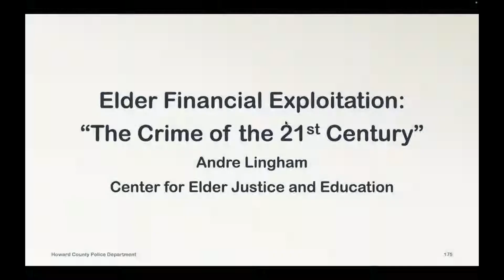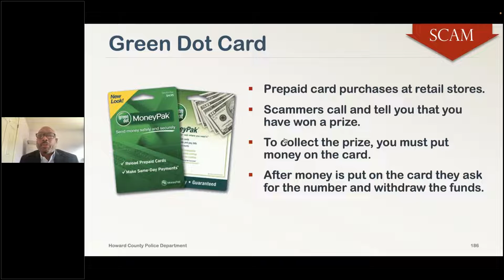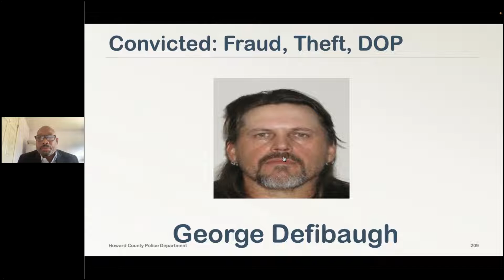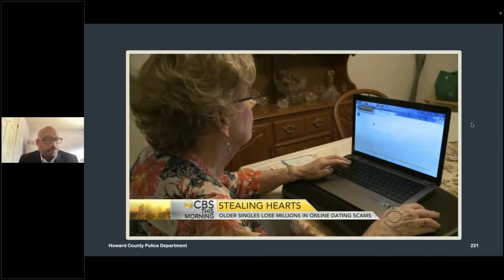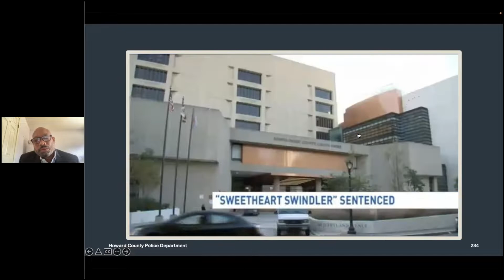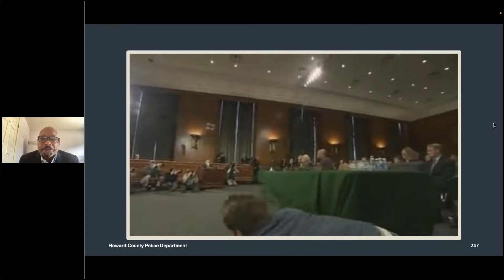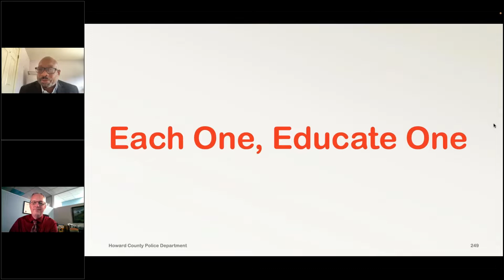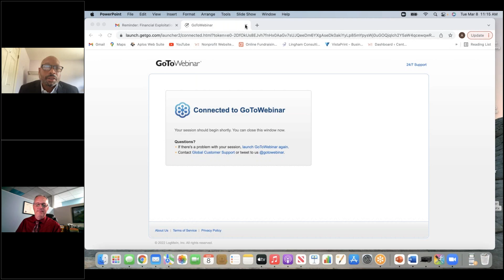Financial Exploitation -- Frauds and Scams Targeting Seniors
It is estimated that seniors are scammed out of $36 billion dollars per year in financial exploitation. Such exploitation occurs whenever older adults are deprived of their property by improper means. This commonly includes fraud, theft or deceptive behavior. Often the perpetrator of this behavior is a family member, caregiver, or someone who has a relationship of trust with the older adult. This presentation will cover the various types of financial exploitation, scams and frauds that target seniors and the best ways to minimize being victimized. Case studies and interviews with victims are included in the presentation.

Your presenter is Mr. Andre Lingham, Founder and President for the Center of Elder Justice and Education and a distinguished retired Howard County Police Officer. The Center of Elder Justice and Education was established in 2021 and is a non-profit organization that promotes elder abuse awareness and education. Their mission is done by virtual and in person training to senior citizens, the general public, government agencies, police departments and private institutions.  Andre previously served over 30 years in law enforcement and retired from the Howard County Police Department in 2019 to focus full time on elder abuse awareness and education. While a member of the Howard County Police Department, he served as the Senior Citizen Liaison for 5 years. In 2014, Andre was named Howard Police Officer of the Year and 2015 American Legion Law Enforcement Officer of the Year for his work educating and protecting seniors